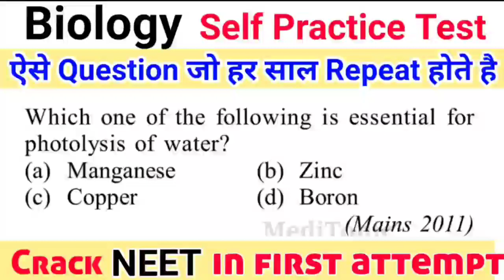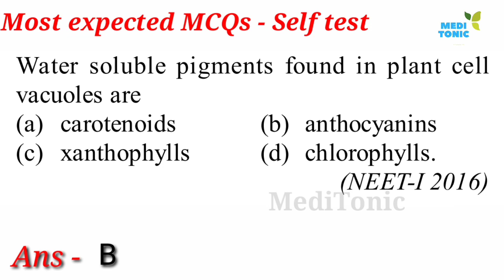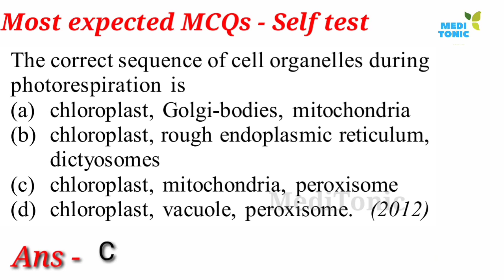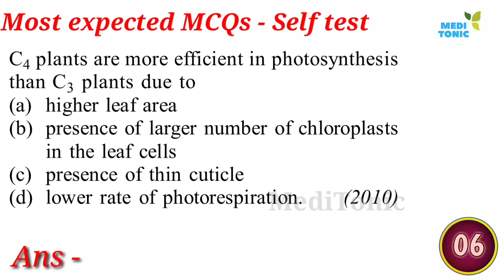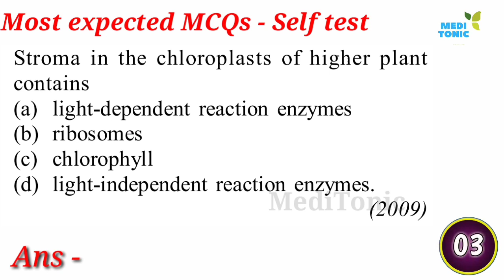Biology self practice test video - Plant physiology -2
CODE For free enroll - MEDITONIC